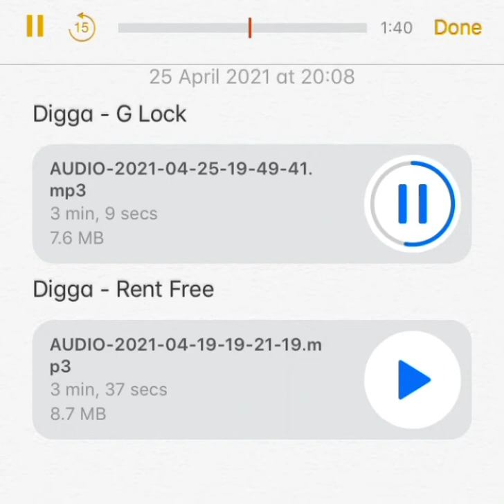Digga D G lock Sneak peak 🥷